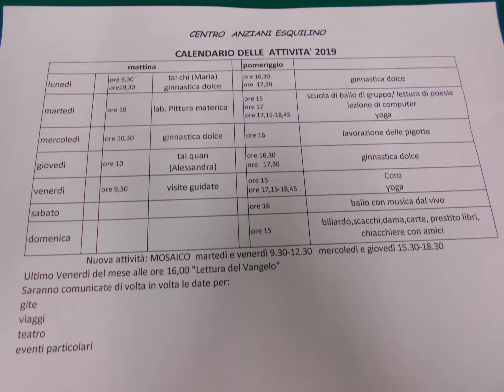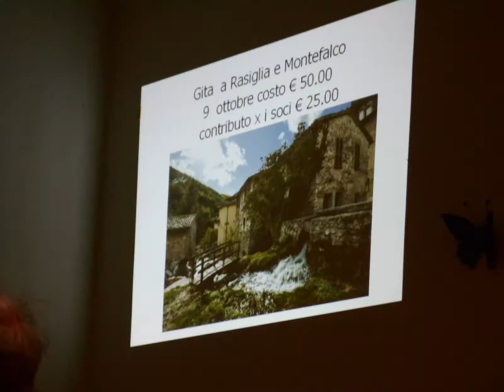Open Day al Centro Esquilino